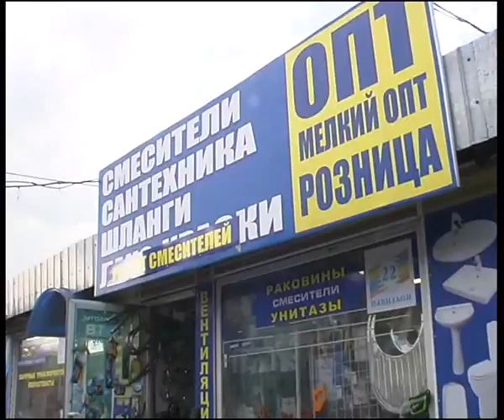tools store2.flv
Челейкин - ларёк сантехники на продуктовом рынке, Cheleykin - russian aqueduk market .